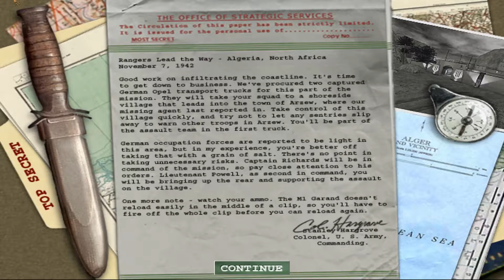Medal of Honor: Allied Assault - Silenced Pistol Challenge [Level 1]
Minor plays through a series of challenges. This particular one involves using only the silenced pistol. Obviously cheats were used to get the silenced pistol as it does not appear in each level. These levels are done on easy as there are limitations with the silenced pistols. Also at times, the silenced pistol doesn't appear to make any sounds. This is a bug which I'm not sure how it's caused, so unfortunately we have to do without that.

This is mission 1, level 1, Rangers Lead The Way. This level was relatively easy to do.

There are some moments where you have to use a mounted machine gun to proceed to the next section, of which these will be the only moments where the silenced pistol isn't used. The same applies for when an enemy vehicle needs to be destroyed by a Bazooka or Panzerschreck.

Any levels or sections of a level where it is solely a mounted machine gun or a tank that's being used, have been skipped. For example, the beginning of mission 1, level 4, where you are in a jeep shooting down all the planes in the airfield. Also, mission 5, level 2 where you're in the tank.